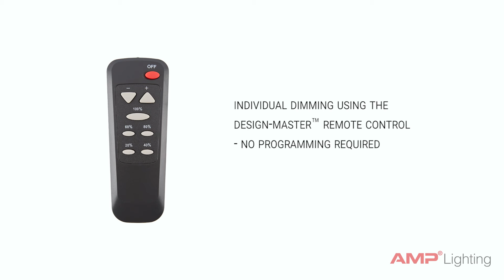AMP® ONE HydraPro™ LED Well Light (Dimmable)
The HydraPro™ LED Well Light is an absolutely waterproof fixture with advanced features that make it the professional's choice for an articulated in-grade light. Change light level with the handheld Design-Master™ Remote Control. Use interchangeable optics to change beam spread.

No-hassle lifetime warranty.